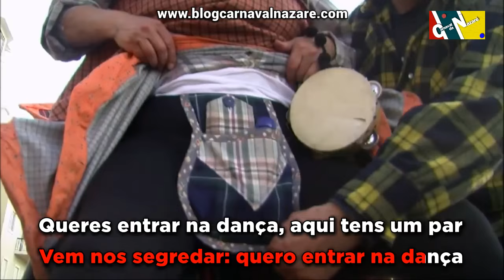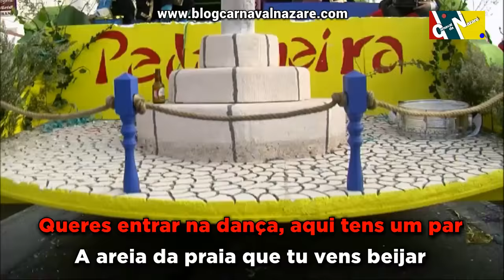Nazaré Contente 1951 "Bairros da Nazaré" - Carnaval da Nazaré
Letra: Abílio Clemente
Arranjos Musicais: Mário João Estrelinha
Canta: Mário João Estrelinha